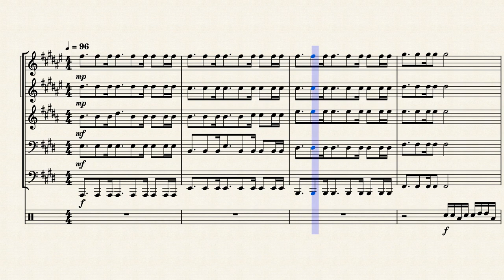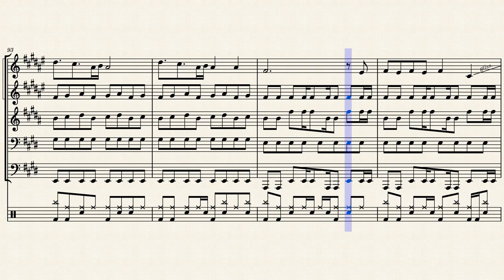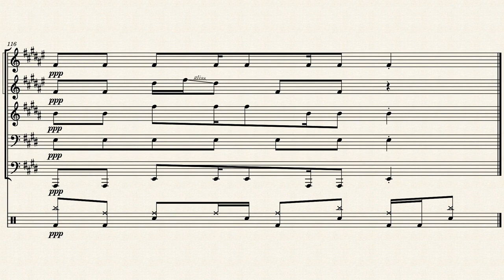Carry The Zero – Built To Spill Brass Quintet